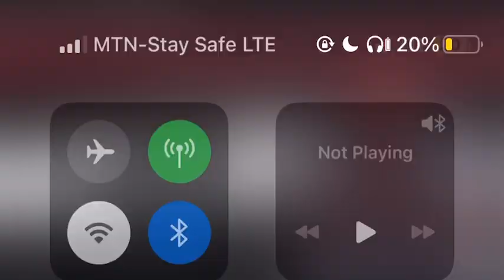See what Sensational BamiDele did @ Pastor Jerry Eze's Appreciation and Birthday Service.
See what Sensational BamiDele did @ Streams of Joy Umuahia | Pastor Jerry Eze